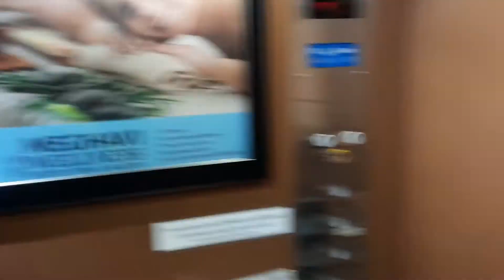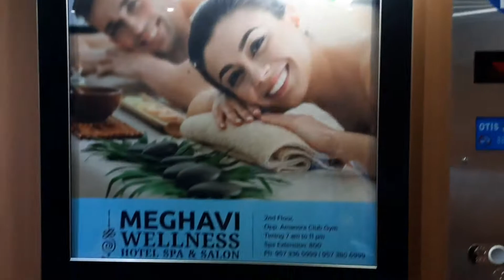My sisters chose my outfit | Pune Vlog | Vlog #29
I went to pune with my sisters and I allowed them to chose my outfit in the mall as there was a mall right next to our hotel so enjoy and stay tuned for the next days vlog